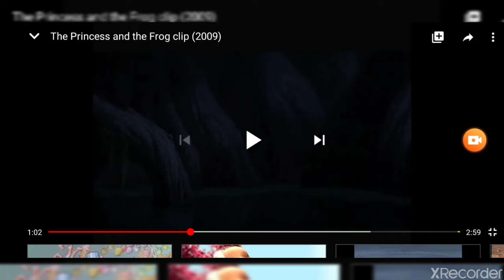Felix and the Rise of the Atlantic Queen - The Chinese Dragon (US)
For Paramount Pictures, Sega, Nickelodeon, NickRewind, Nick Animation, and ViacomCBS

Rating: PG (PARENTAL GUIDANCE SUGGESTED)
FOR SOME MILD CRUDE HUMOR

Movie: Felix and the Rise of the Atlantic Queen

Providers: Paramount and Paramount Pictures